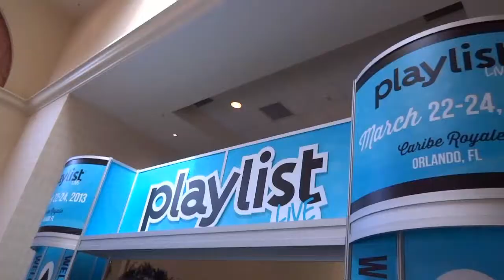Playlist LIVE 2013 Business Day + Dance Party @ My Car!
Carlos and I spent the day hanging out with people like Swoozie, Shaycarl, Mystery Guitar Man, iJustine, Tomska, and Spandy Andy.